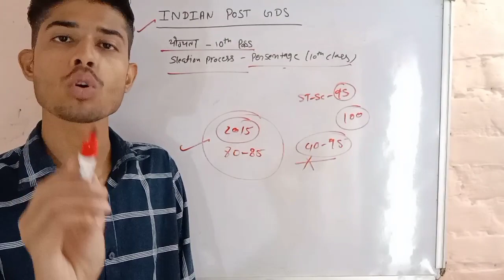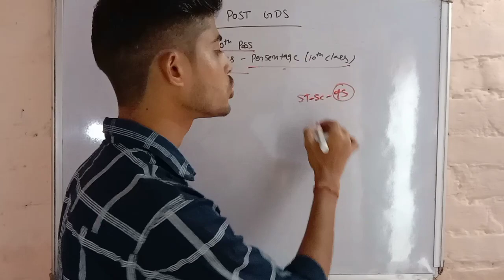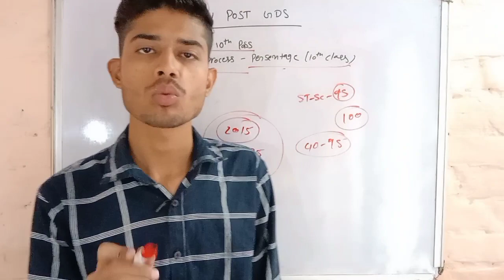मुफ्त में नौकरी देना बंद करो 🚫| Indian post Gds vecancy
Indian post office vecancy|Indian post Gds| Indian post office| post office vecancy| post office new vecancy| Dak vibhag bharti| bhartiye Dak vibhag bharti| post offic Gds vecancy|

यहां हम शिक्षा विभाग की सभी बड़ी खबरें जैसे नई आने वाली भर्तियां, पुरानी भर्तियों की जानकारी, विद्यार्थीयों के लिए सरकार की योजनाओं पर वीडियो बनाते हैं।

शिक्षा के क्षेत्र में अपने आपको update रखने के लिए हमारे चैनल MAMTA EDUCATION GROUP को SUBSCRIB करे।

हमने कई भर्तियों के लिए टेलीग्राम चैनल बना रखे है, जिनमे विद्यार्थीयों को Free Notes उपलब्ध कराए जाते हैं।

Naveen|Naveen jangid|Mamta Education group|Mamta education|MEG